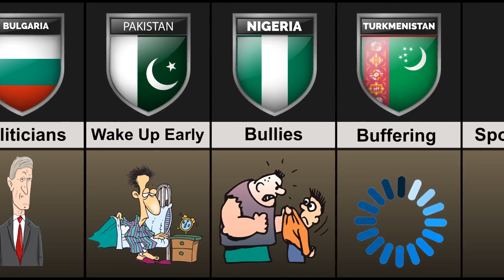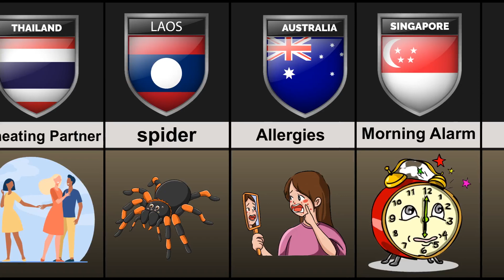Things That People Hate From Different Countries